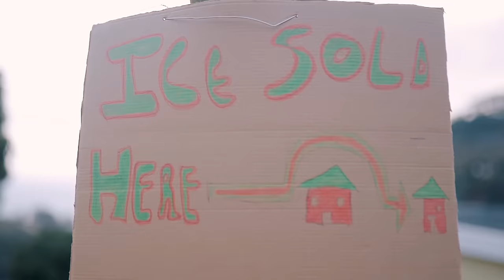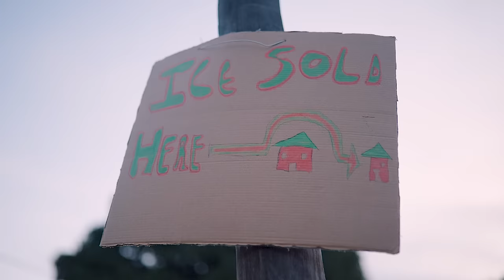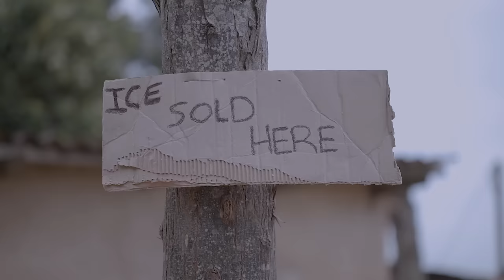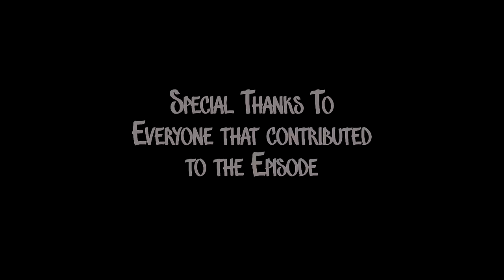BrOkEn - People Need People (Episode 03)